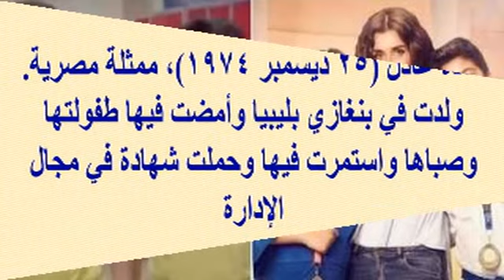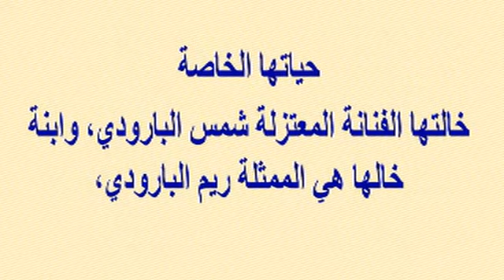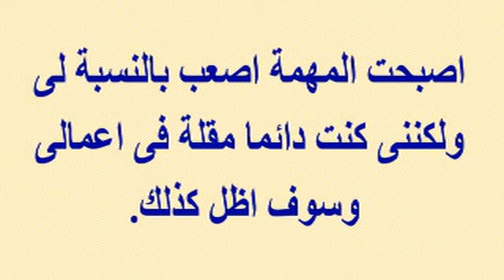ظهور توأم غادة عادل لأول مرة بالتليفزيون بإعلان فودافون رمضان 2017 وشاهد زوجها المخرج وخالتها النجمة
وبرجاء زيارة مدونتى الجديدة على الرابط
  وشكرا